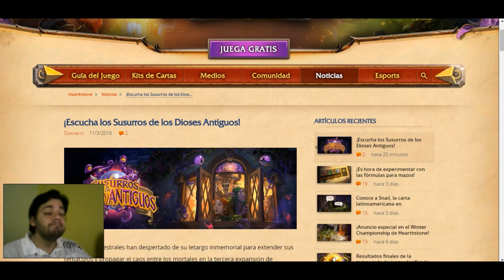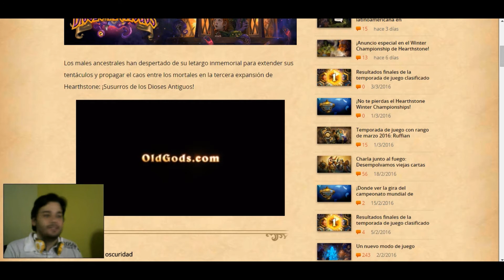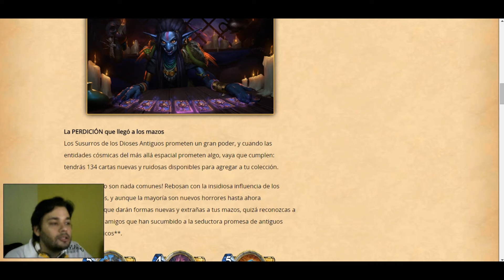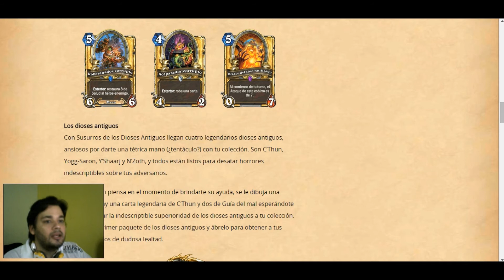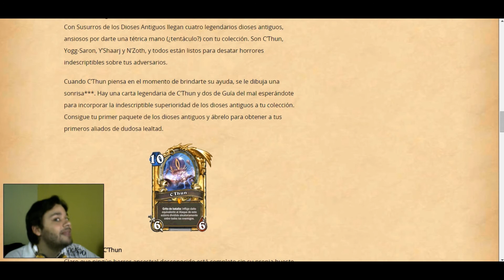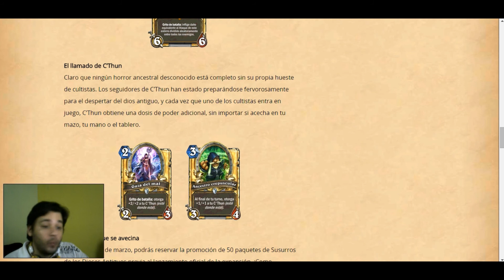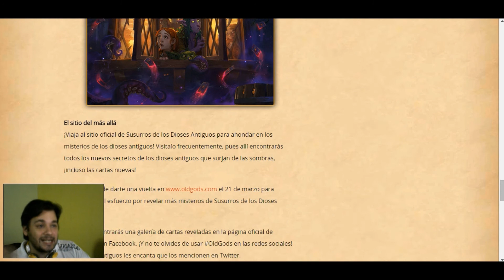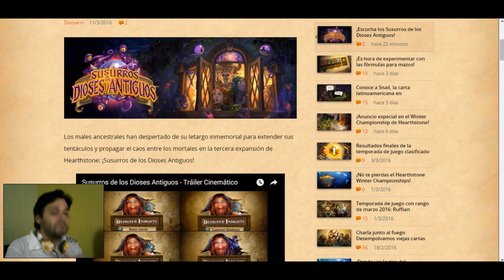HEARTHSTONE | VLOG Sobre Nueva Expansion! Los Dioses Antiguos | Reviak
Sobre el Canal: comenzó en el 2012 como un canal de jugador contra jugador en SWTOR únicamente, ahora todos los dias hay más contenido que solo JcJ ; cada semana hay un nuevo vídeo de World of Warcraft en general. teniendo guía para disfrutar más el juego como brujo y el entrante nuevo cazador de demonios . uno de mi objetivo es mostrar una aventura llena de recompensa un mundo de conflictos que tienen algunos de los cuentos más épicos de la industria del video juego .

Ayudar a otros a disfrutar de la clase que les gusta, hacer del canal en un lugar donde puede convertirse en el héroe de su fantasía. un canal que se preparan para la invasión legión de entrada en Azeroth, afilar las cuchillas y potenciar el hechizo para luchar contra el enemigo más duro que Azeroth a enfrentado. se puede encontrar cualquier cantidad de momentos épicos aquí donde la diversión y el disfrute está en cada vídeo.